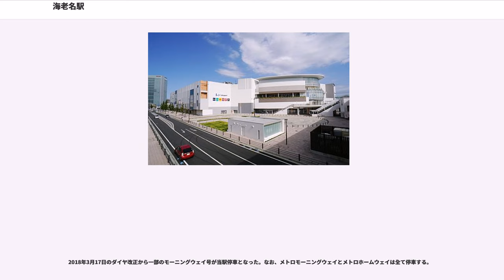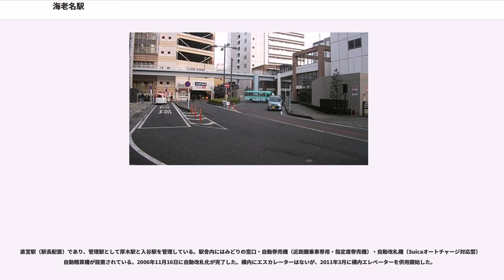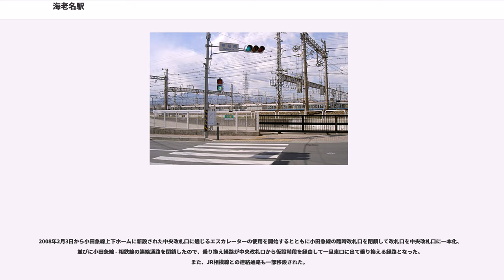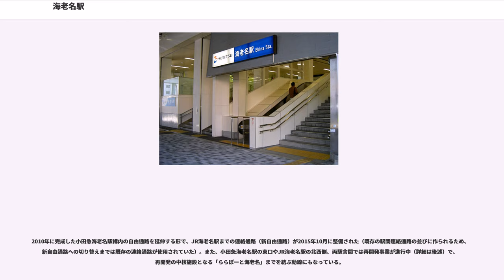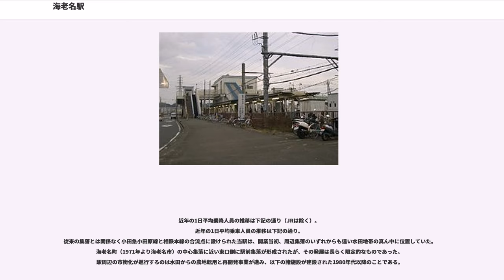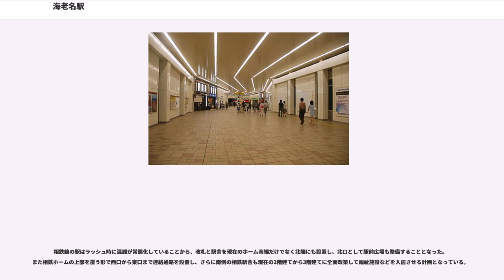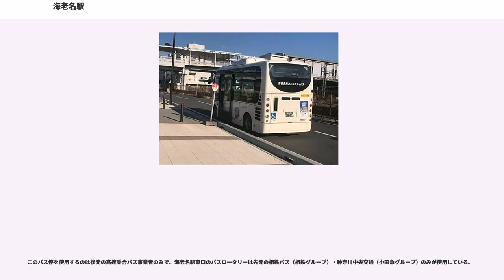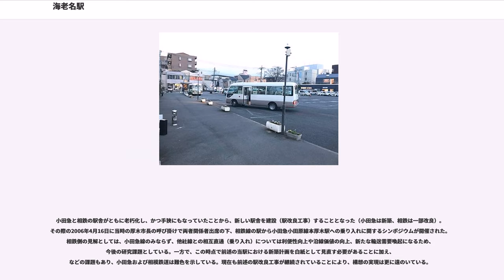海老名駅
海老名駅（えびなえき）は、神奈川県海老名市にある、小田急電鉄・相模鉄道（相鉄）・東日本旅客鉄道（JR東日本）3社の鉄道駅である。

小田急小田原線、相鉄本線、JR東日本相模線の3路線が乗り入れ、接続駅となっている。小田急電鉄と相模鉄道の駅には各路線ごとに駅番号が付与されている。
相鉄本線においては当駅が終点となっている。

島式ホーム2面4線を持つ地上駅で、橋上駅舎を有している。駅長所在駅で、相模大野管区海老名管内として相武台前駅 - 厚木駅間の各駅を管理している。

一部の特急ロマンスカーを除き全ての定期列車が停車し緩急接続や特急ロマンスカーの通過待避などを行う。

2016年3月26日のダイヤ改正より特急ロマンスカーが一部停車し平日22本と土、休日25本が停車。

かつては主に当駅と相模大野駅で車両の連結・切り離しが行われていたが、2002年3月23日のダイヤ改正によりそのほとんどが新松田駅で行われるようになり、2008年3月15日のダイヤ改正で連結・切り離しそのものが大幅に削減され、2012年3月17日のダイヤ改正で特急ロマンスカー以外の営業列車での途中駅での編成の連結・切り離しは完全に廃止された。

2012年3月16日までのダイヤにおいては、小田原発4時台の急行新宿行（6両編成、本厚木まで各駅に停車）は当駅で進行方向前方に4両を増結して10両編成に、新宿発23時半過ぎの最終急行小田原行（本厚木から各駅に停車）は後ろの4両を当駅で切り離し、終点の小田原駅まで行くのは進行方向前方の6両であった。翌17日のダイヤからは、小田原発4時台の急行は相模大野駅で乗り継ぐ形に変更され、新宿発23時半過ぎの最終急行小田原行は終点まで10両で運転することになった。列車の連結・切り離しは、原則として1番ホーム（下り線）と4番ホーム（上り線）を使用していた。

2010年11月3日より本厚木駅とともに接近メロディとして、海老名市・厚木市出身の音楽ユニット・いきものがかりの楽曲『SAKURA』が使用されている。これは、『ウルトラマン』の楽曲を採用した祖師ヶ谷大蔵駅に次いで2例目である。

改良工事の進捗に伴い、2009年5月31日初電より新宿寄り階段の使用が開始され、平日6時30分から8時30分まで実施されていた3・4番ホームのエスカレーターの上り専用の扱いが廃止となった。また、自動改札機を入口専用として2台増設した。また、同年12月13日からは改札口が1か所増え、従来からある中央改札口（有人）と新設される西口改札口（無人）の2か所となった。これに合わせて中央改札口ときっぷうりばの場所が新宿方面寄りに移動した。

2010年5月16日からは客用トイレ（本設）の使用が開始され、駅務室が中央改札口の小田原方面寄りに移動、きっぷうりばも左側に移動し、客用トイレ（仮設）は使用停止となった。さらに、ホームのかさ上げ工事と床の舗装も行われた。

2009年3月29日、小田急 - 相鉄間の新設連絡通路が供用開始となった。また2010年8月20日に自由通路整備事業が完了（詳細は後述）し、構内には小田急マルシェ海老名がオープンしている。

改札口からホームへはエレベーターが各ホームに1基ずつ、エスカレーターが各ホームに2基ずつ設置されており、エレベーターは2007年5月12日に、エスカレーターは2008年2月3日にそれぞれ使用を開始した。なお、改良工事期間だった2008年2月から2009年5月ごろまで上りホームのエスカレーターは平日の6:30から8:30まで2基とも上り専用（ホーム→改札階）だった。

改札内コンコースにあり、男女別に多目的トイレが設置されている。2010年5月16日より現在の位置となり、それ以前は下りホームに設置されていた。

主本線は2番線と3番線であり、1番線と4番線は待避線である。

西側の座間寄りに海老名検車区があり、一日数本ほど当駅始発の列車が設定されている。小田急の4か所ある電車区・車掌区の1つ（海老名電車区・車掌区）でもあり、毎年10月中旬頃の週末には「ファミリー鉄道展」が開催される。敷地内に初代3000形ロマンスカー「SSE」が格納庫に収納されたまま保存されている。

1番ホームと4番ホームで10両編成の夜間留置がある。

JR常磐緩行線E233系2000番台2本・東京メトロ千代田線1600...